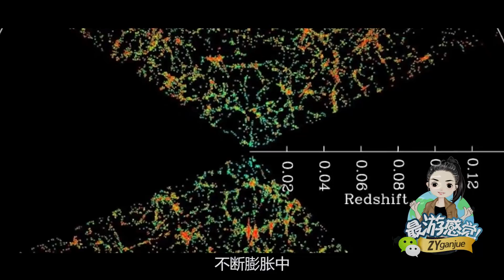膨脹已超光速，宇宙之大或遠超科學家想像！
據一些科學家評估，宇宙的直徑或已超920億光年，而且膨脹的速度已經超越了光速。宇宙的大小一直是困擾著很多天文愛好者的謎團，人類也在不斷儲備各種天文知識，用最新的科學技術來探索這個偉大的宇宙。但由於科學技術水准有限，科學家的一些探索還不能够太深入，人類只有不斷進步才能發現更多光速和宇宙的秘密。